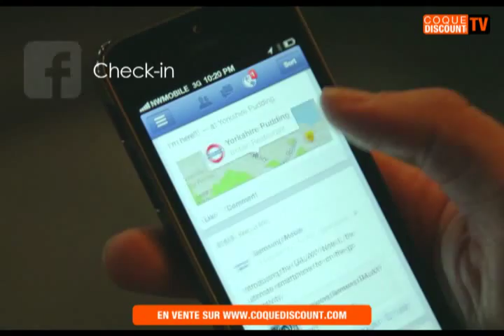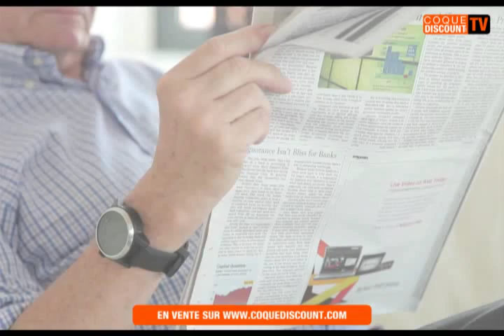Nouveau Coquediscount Montre Cookoo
Avec l'Application Connected™, la montre Cookoo est ingénieusement conçue pour simplifier votre style de vie. La montre a un cadran cookoo magnifiquement conçu,analogique sur lequel figurent toutes les informations pertinentes avec des icônes claires. Ainsi, toutes les informations importantes sont disponibles en un coup d'œil.
Vous choisissez les messages que vous souhaitez recevoir et si COOKOO doit vibrer, afficher un symbole ou émettre un signal audio. Portable introuvable? Une simple pression sur la montre COOKOO et le smartphone est localisé par le chant du coucou. Un appel devrait arriver durant une réunion, le son peut être bloqué par la pression d'une touche. De même, vous pouvez utiliser la montre comme télécommande pour votre appareil photo. Utile par ex. pour une photo de groupe
L'Application Connecté vous donne des messages et des signaux que vous recevez sur votre montre cookoo. Utilisez les paramètres par défaut ou personnalisez à votre propre style de vie. Sélectionnez les messages que vous voulez et ce que vous voulez comme icône, un bip ou une vibration.
Avec l'Application connecté, vous pouvez recevoir des notifications sur:
• Appels entrants et manqués.
• Texte / SMS.
• Facebook, chats et messages.
• Rappels et rendez-vous.
Le bouton de commande spéciale sur la montre Cookoo permet d'activer les activités suivantes:
• Check-in: être le premier à vérifier sur les applications comme Foursquare, Yelp, ou Facebook.
• un emplacement Tag: tag de votre emplacement actuel sur le dossier App Connecté, que vous pourrez ensuite ajouter à des notes ou des photos, et même la carte avec les autres.
• Prendre une photo, utilisez le bouton de commande comme une télécommande pour votre téléphone, parfait pour les photos de groupe!
• Pour rejeter un appel: Utilisez le bouton de commande pour rejeter un appel si vous ne voulez pas être dérangé.

Connecté!
Batterie extra longue durée et sans frais!
La plupart des montres «intelligentes» doivent être rechargées hebdomadairement , voire quotidiennement, la montre Cookoo se contente de fonctionner sur une pile bouton, que vous trouvez partout, et très simple a changer, tout en permettant une utilisation d'environ 1 an sans intervention.
Avez-vous déjà eu une batterie à plat sur votre téléphone, juste au moment où ce n'était pas souhaitable?
La montre Cookoo vous rappelle simplement et élégemment quand la batterie de votre téléphone est faible, afin que vous puissiez le recharger à temps avant qu'il ne soit vide.

Vous ne vous souvenez pas où vous avez laissé votre téléphone?
Avec un simple toucher de la montre Cookoo votre téléphone est retrouvé. La montre Cookoo fait retentir votre sonnerie de téléphone permettant de localiser raidement et facilement votre téléphone.
Qu'advient-il si je ne veux pas être dérangé?
Avec la montre Cookoo vous ne serez jamais perturbé ou interrompu si vous ne le voulez pas. Appuyez simplement sur le bouton"ack" pour désactiver les alertes sonores ou l'arrêt vibrateur.
Puis-je porter la montre partout?
Oui! Le design de la montre Cookoo est élégant. Elle est résistante à l'eau. Vous pouvez porter la montre partout, même lors de la baignade!
Vous contrôlez toujours.
La montre affiche les informations cookoo que vous avez besoin de connaître en un coup d'œil. Il donne des informations précises sur votre poignet, de sorte que vous ne manquerez pas d'information critique.
La montre Cookoo se connecte à la dernière technologie Bluetooth ® Smart Ready iOS ou les téléphones Android comme l'iPhone 4S, le dernier iPhone et le Samsung Galaxy S3 - et bien sûr les nombreux téléphones qui vont suivre! La montre utilise cookoo la technologie Bluetooth ® Smart. Elle permet plus de fonctionnalités à partir de votre téléphone mobile sans une consommation plus élevée de la batterie.
Données techniques :
Dimensions : 44 x 16,3 mm
Application nécessaire : Cookoo sur AppStore et Google Play Store
Batterie : pile format bouton CR2032 très courante et facilement remplacable.
Résistante a l'eau
Montre analogique (aiguilles)